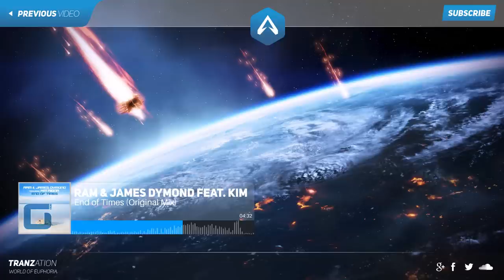[Trance] RAM & James Dymond ft Kim Kiona - End Of Times (Original Mix)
Tranzation - Enter the World of Euphoria